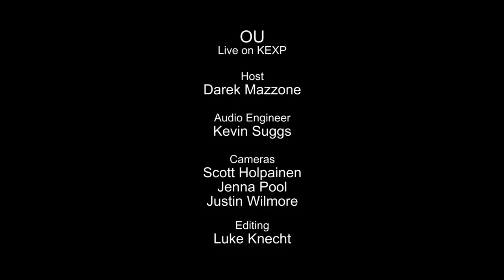OU - Wok (Live on KEXP)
presents OU performing "Wok" live in the KEXP studio. Recorded June 12, 2014.

Host: Darek Mazzone
Audio Engineer: Kevin Suggs
Cameras: Scott Holpainen, Jenna Pool & Justin Wilmore
Editor: Luke Knecht